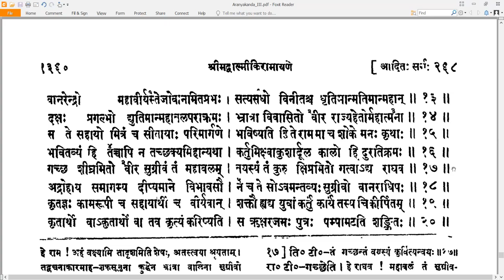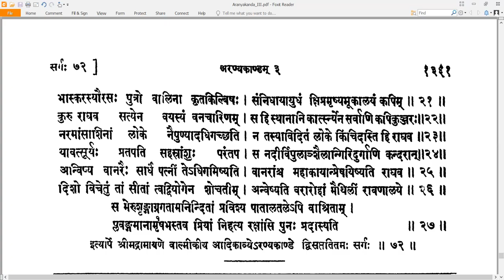72 Valmiki RamayaNam - वाल्मीकि रामायणम् - AraNyakandam अरण्यकाण्डम् Sarga 72 सर्गः ७२